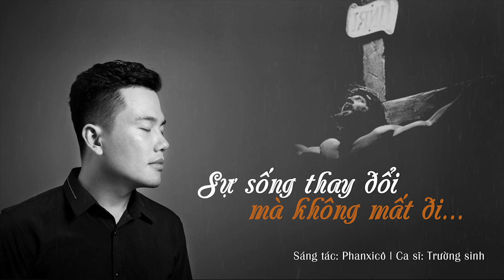Sự sống thay đổi mà không mất đi | Trường Sinh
Sáng tác: Phanxicô
Ca sĩ: Trường Sinh
Hình ảnh: Jos Bom
Lời mời cộng tác sản xuất sản phẩm từ ca sĩ Trường Sinh...
► Trong quá trình làm video không thể tránh khỏi sai sót nên mọi ý kiến đóng góp & góp ý xin gửi về
Cám ơn tất cả mọi người đã luôn yêu thương và ủng hộ kênh! Nguyện xin Thiên Chúa ban nhiều ơn lành trên tất cả mọi người!